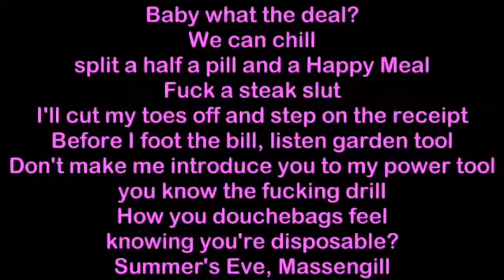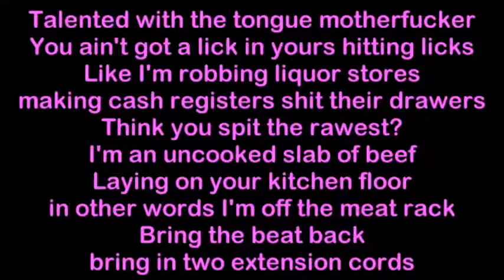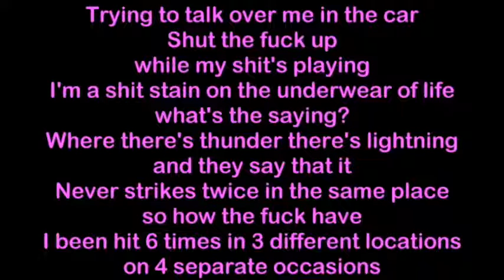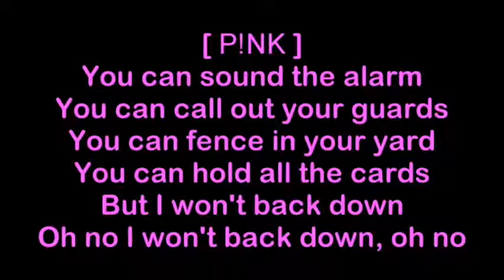(Aug, 2015) Eminem, Pink - Won't Back Down (Sped Up)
SuperManAdam100 Episode #95 - As promised, here is Eminem and Pink's song "Won't Back Down" sped up!